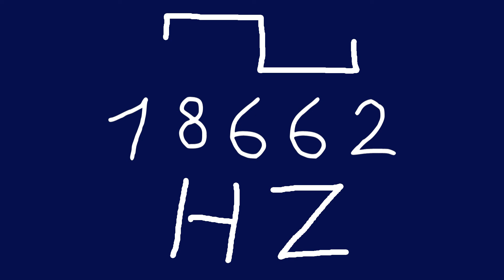18662 hz square